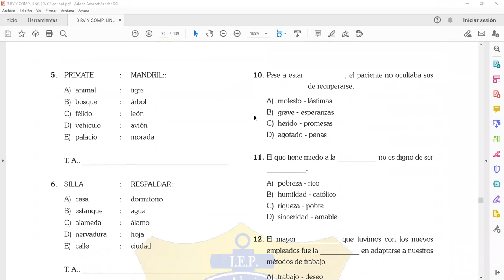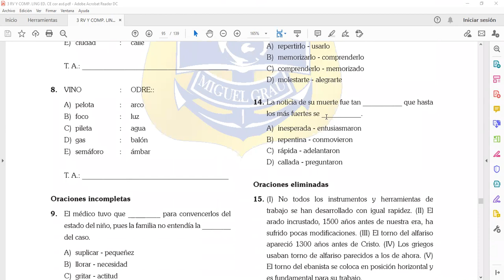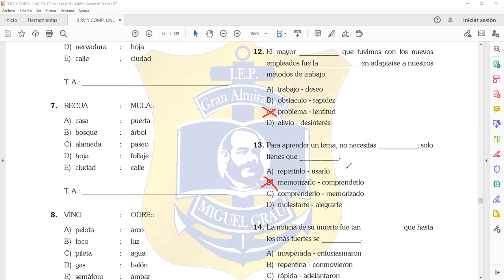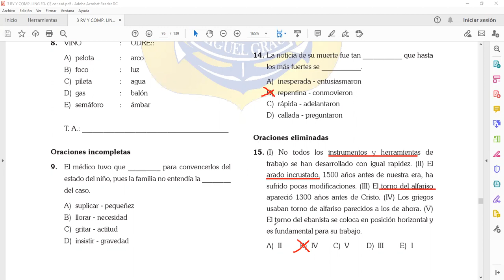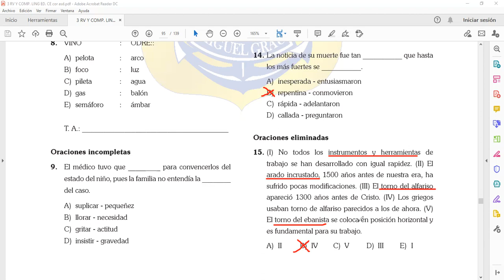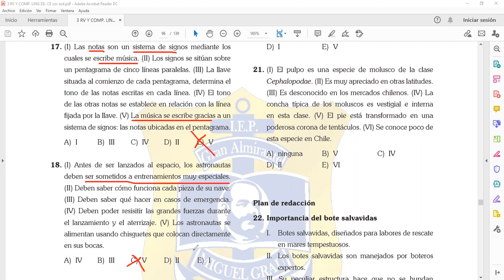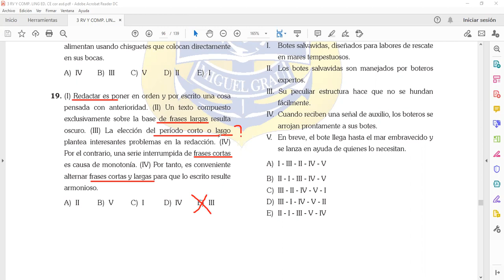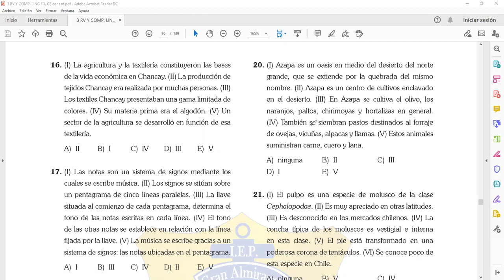SECUNDARIA SEGUNDO CLASE23 RV PRÁCTICA INTEGRAL OSCAR BERNACHEA